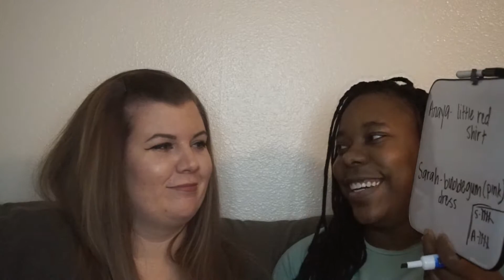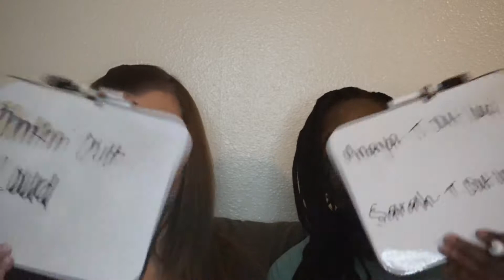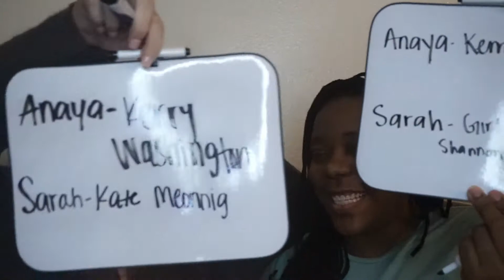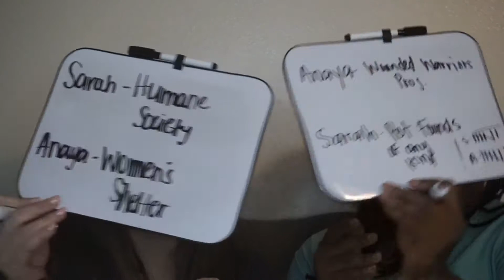Vlogmas Day 7 | Newlywed Challenge Part 2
SC:Findme_Paris
SC: sarahmargaret4